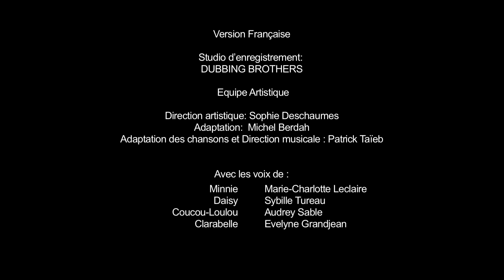La Boutique de Minnie - La Climatisation - Episode en entier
Découvrez un nouvel épisode de La Boutique de Minnie, sur Disney Junior  !

Bienvenue dans la toute nouvelle boutique de Minnie, remplie de noeuds de toutes sortes !